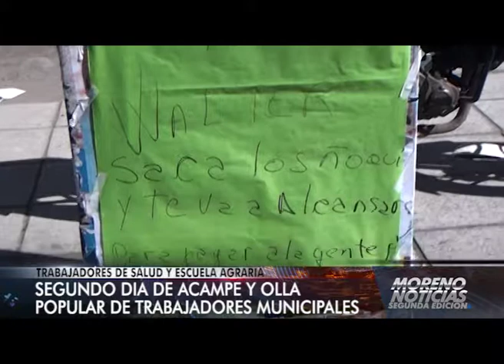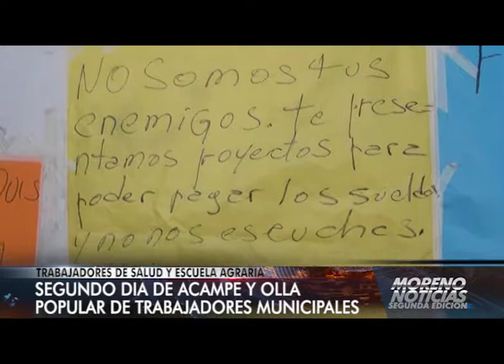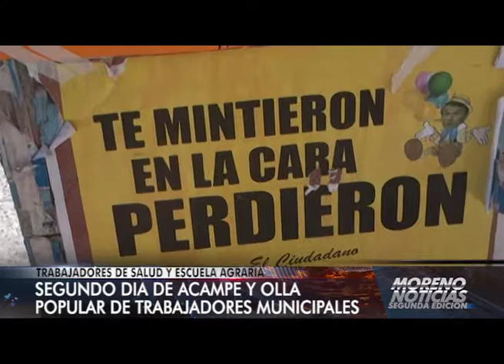Segundo día de acampe y olla popular de trabajadores Municipales